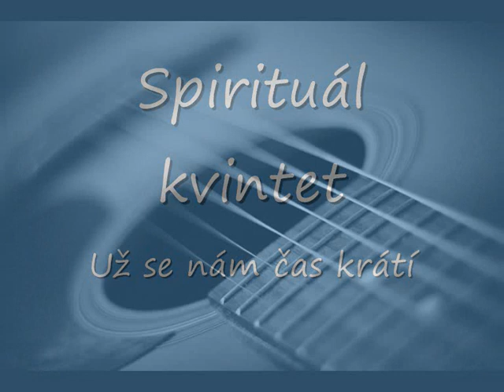Spirituál kvintet - Už se nám čas krátí